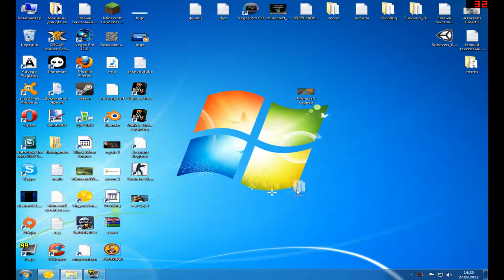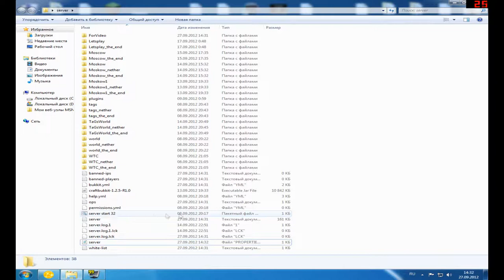Как сделать свой сервер в Minecraft [1.2.5] - Туториал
Все время хотели играть с друзьями по сети, но только чтобы вам никто не мешал ? В этом туториале я покажу как запустить свой сервер в Minecraft 1.2.5 версии. Ссылки на скачивание сервера Это мой канал Тагс